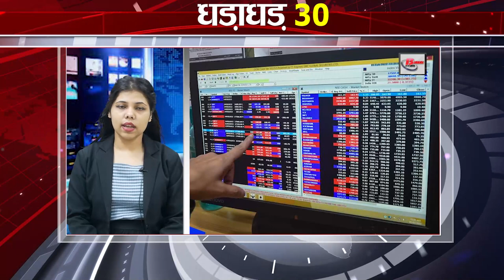Get Top 30 breaking news Bihar news,Aaj ki taja khabar India/Bharat news,Fatafat khabren,Non stop